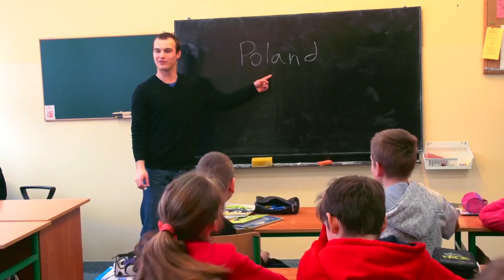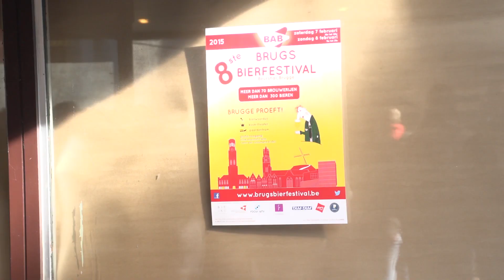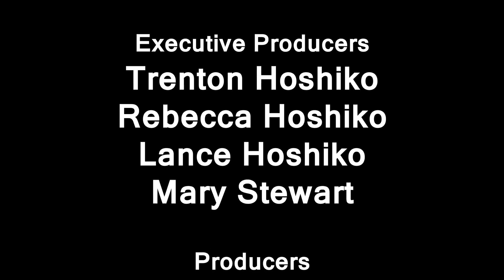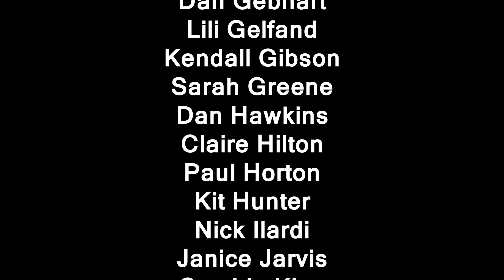Tritty In The City - Bruges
In this episode, Tristan and Trenton explore the medieval streets of Bruges, Belgium and then head to its annual beer-fest!